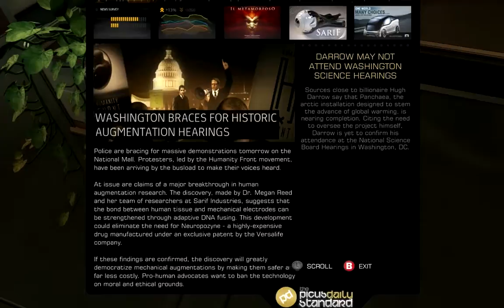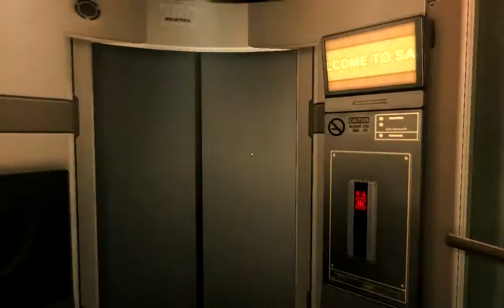JoePlay | Deus Ex Human Revolution - Part 1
Playthrough of Deus Ex Human Revolution on PC, with 360 controller + keyboard/mouse.